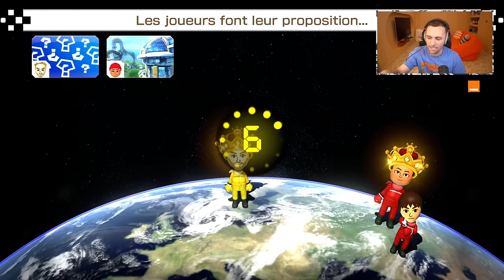Mario Kart 8 Deluxe - Rediffusion Squeezie du 28/02